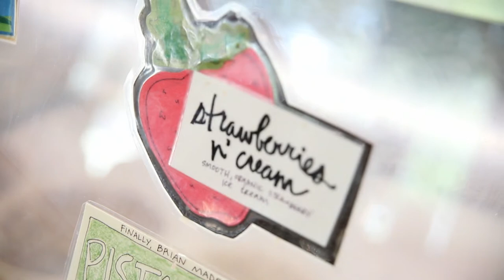Brooklynography: Ample Hills Creamery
Musicians Deb Oh & Dave Yim take us on a tour of their Brooklyn neighborhood, Prospect Heights, starting with the best ice cream in New York City at Ample Hills Creamery.

To check out Dave and Deb's latest music project Mount Hudson, visit mounthudson.com
And for more about Deb Oh & The Cavaliers, visit debohandthecavaliers.com

Produced, directed, and edited by Alison Grasso
Shot by Alison Grasso and Zack Akers
Sound recorded by Andy Kabel
Re-recording mix by Amar Lal